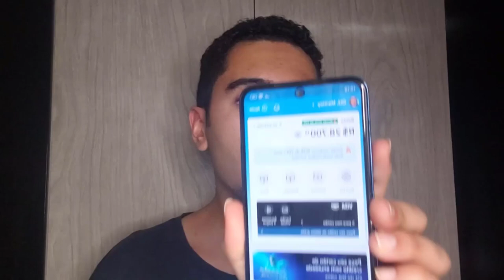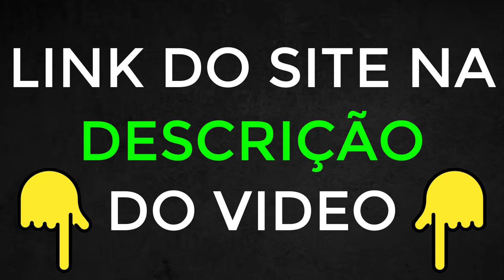🍀BINGO STAR PAGA? BINGO STAR É SEGURO?🤑 BINGO STAR COMO FUNCIONA? BINGO STAR JOGO DO BINGO ONLINE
🔥🎯 CASA DOBRANDO BANCA + 100% EM BÔNUS 🎯🔥
👇 LINK NOS COMENTÁRIOS FIXADO 👇

Você está buscando uma plataforma confiável para jogar diversos jogos online, loterias e o tradicional BINGO STAR?

Então você precisa conhecer a Plataforma BINGO STAR! Vamos explorar o que é essa plataforma, como ela funciona e por que é uma excelente opção para suas apostas online. O que é a Plataforma BINGO STAR?

A Plataforma BINGO STAR é uma plataforma online inovadora que permite aos usuários jogarem diversos jogos online, incluindo loterias e o famoso BINGO STAR. Tudo isso com a conveniência de realizar suas apostas de forma segura e prática, direto do seu dispositivo.

BINGO STAR Funciona?

Sim, BINGO STAR funciona perfeitamente! A plataforma foi desenvolvida para oferecer uma experiência de usuário fluida e segura, garantindo que suas apostas sejam realizadas de maneira eficiente e sem complicações.

BINGO STAR Paga Mesmo?
Sim, BINGO STAR paga mesmo! Muitos usuários já comprovaram a confiabilidade da plataforma, recebendo seus prêmios de forma rápida e segura. Com o BINGO STAR, você pode ter a certeza de que suas apostas vencedoras serão pagas corretamente.

BINGO STAR é Confiável?
 Sim, BINGO STAR é confiável! A plataforma utiliza tecnologias avançadas de segurança para proteger suas informações e garantir que todas as transações sejam realizadas de forma segura. Aposte com tranquilidade e segurança no BINGO STAR.

BINGO STAR Online?
Se você gosta de jogar no BINGO STAR, a Plataforma BINGO STAR é a escolha ideal. Ela oferece todas as opções de apostas do BINGO STAR online, com a comodidade de jogar direto do seu computador ou celular.

Onde Jogar no BINGO STAR pela Internet?

Você pode jogar no BINGO STAR pela internet na Plataforma BINGO STAR. Acesse o site, faça seu cadastro e comece a apostar de forma segura e prática.

Plataforma para jogar na Loteria Federal?
Além do BINGO STAR, a Plataforma BINGO STAR também permite que você jogue na Loteria Federal online. Aproveite todas as oportunidades de ganhar na Loteria Federal com a conveniência de uma plataforma digital.

🔗 Acesse a Plataforma BINGO STAR e comece a jogar agora mesmo!